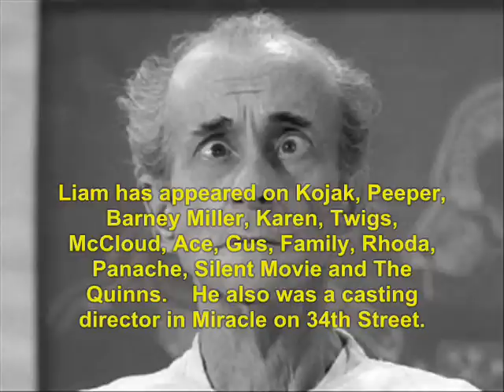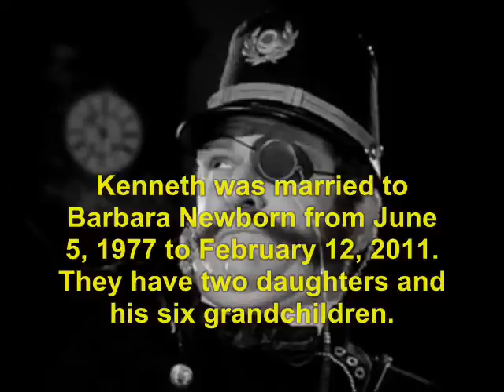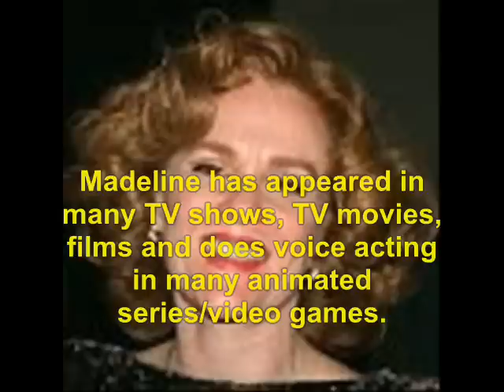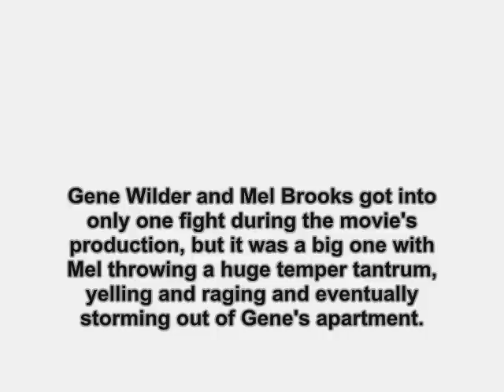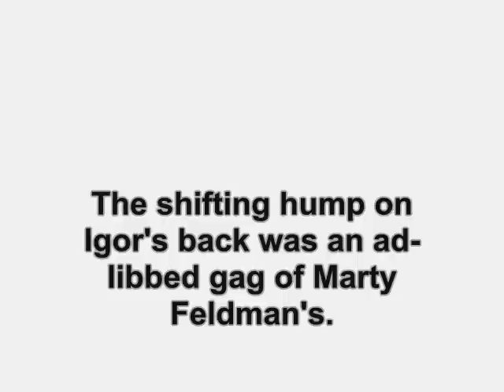Young Frankenstein (1974): Where Are They Now?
find out what ever happen to the 1974 movie, Young Frankenstein.